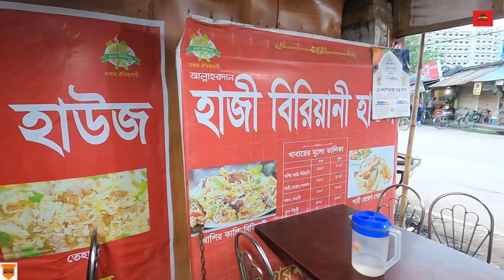হাজী বিরিয়ানী হাউজ । জজ কোর্ট মোড় । যশোর ।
হাজী বিরিয়ানী হাউজ ।

ঠিকানা : প্রধান ডাকঘরের পশ্চিম পাশে জজ কোর্ট মোড় , যশোর ।